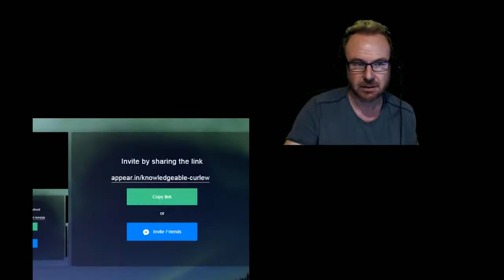[MIRROR][CAM] Robert Price vs Bart Ehrman debate recap (October 21, 2016)